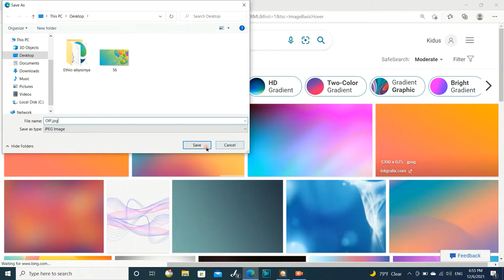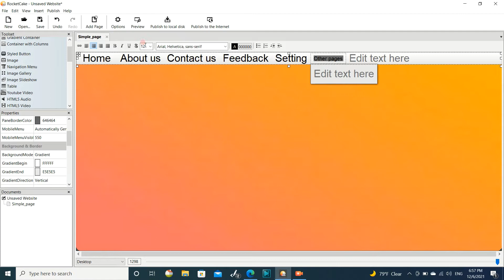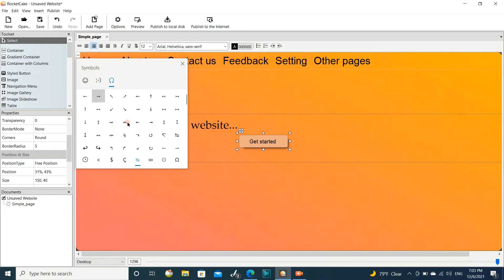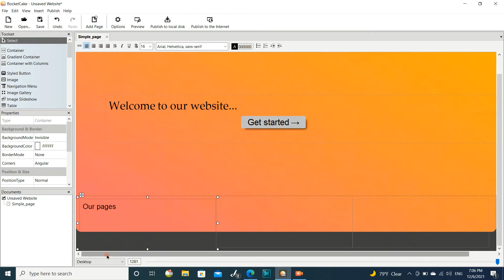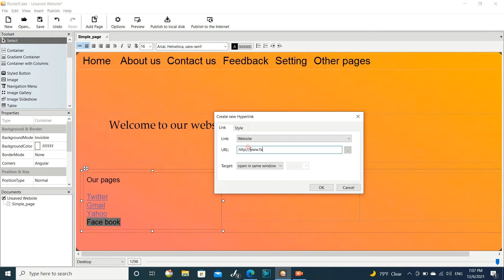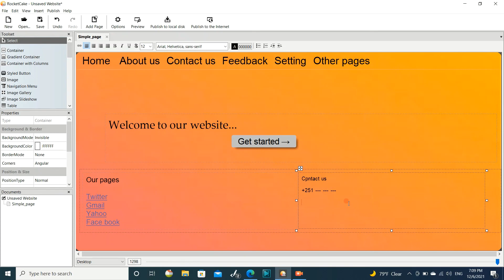How to create a gradient website by rocketcake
Chapters :-
0:00 Intro
0:03 Download gradient image
0:14 Save the image
0:23 Working on rocketcake
0:35 Working on navigation bar
1:49 Working on container
3:27 Working oncontainer with columns
5:39 Outro